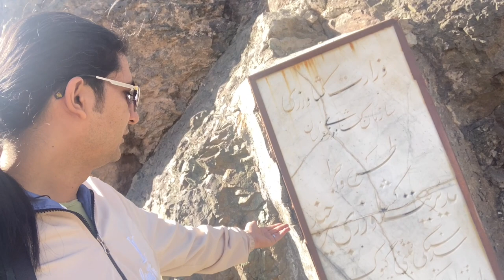IRAN - Birjand | Giyook village Vlog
In this video, we visit a waterfall and a dam and enjoy nature
امروز به روستای گیوک رفتیم یه دوری زدیم و از سد و آبشار گیوک دیدن کردیم ٬ جای همه شما عزیزان خالی

📷 Follow on Instagram : اینستاگرام من
Videos of BIrjand City 😍✌️
✔️ All material in this video is original and personally recorded by "Javad noori moghaddam ( Jv traveller ) on location.